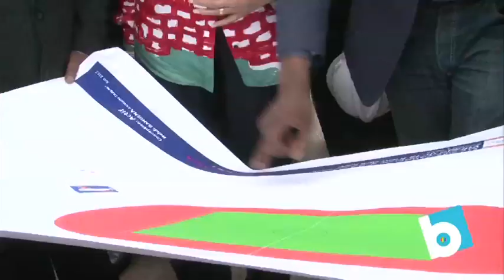Essentiel 26 juillet OIF Yamina Benguigui sur les sites de Kinshasa